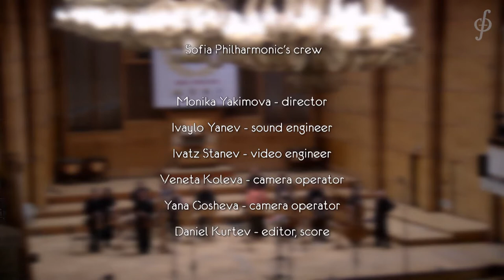Atanas Atanassov: "Concerto Piccolo, Non Tanto Grosso"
Sofia Philharmonic Orchestra
Conductor: Virginia Atanassova

Concert complex "Bulgaria"
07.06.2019